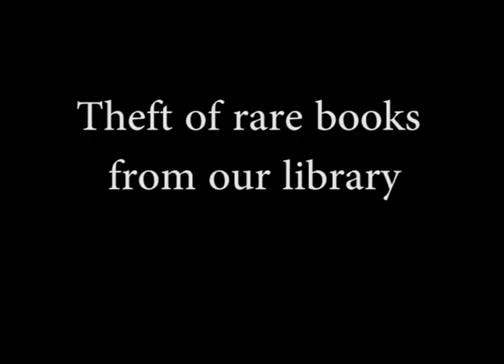Ernst Mayr - Theft of rare books from our library (103/150)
US-German biologist Ernst Mayr (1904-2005) was a leader in evolutionary biology, gaining a PhD at 21. In his seminal work 'Systematics and Origin of the Species' considered as one of his greatest works, he integrated the theories of Darwin and Mendel. [Listener: Walter J Bock; date recorded: 1997]

TRANSCRIPT: The most important thing that happened in the library… that, after some very dilettante librarians, we finally got some good professionals and they're running the library very well. During the preceding period something very unhappy occurred. The… all the rare books, the best rare books and big works with plates and all that were locked up in one room and, apparently, that's the only way we can explain it, somebody bribed the night watchman to let him get in there and take these things out and suddenly it was discovered that a great part of that rare book collection was gone. And has never been found again, even though internationally all libraries have been notified and now they have some very elaborate… a very elaborate system of protection and it will never happen again.